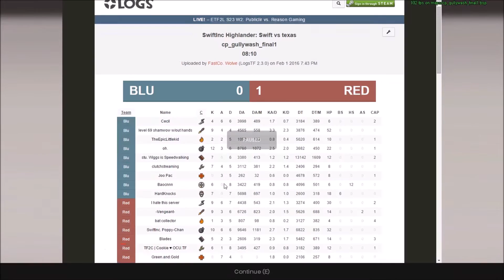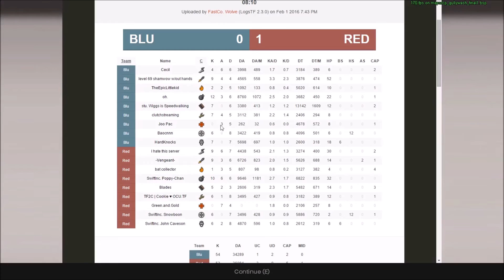STU vs. Swift Inc. -Gullywash - Heavy POV (w/ comms) -2nd Half - UGC S18 Steel